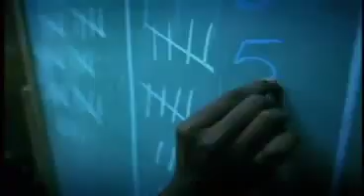Beenie Man - Boss Man Ft. Lady Saw Sean Paul